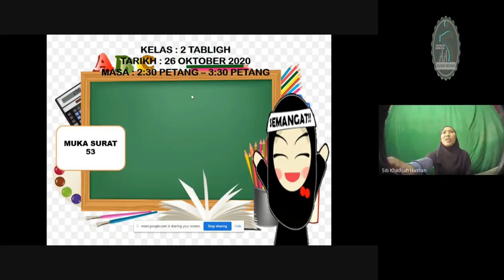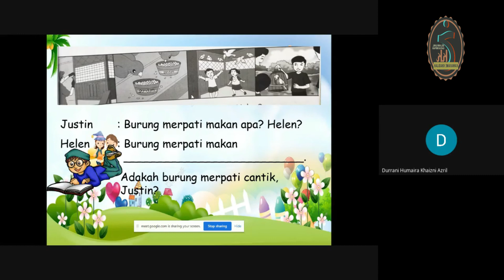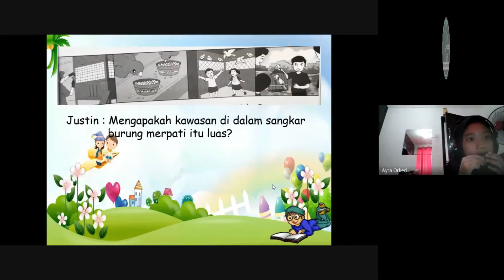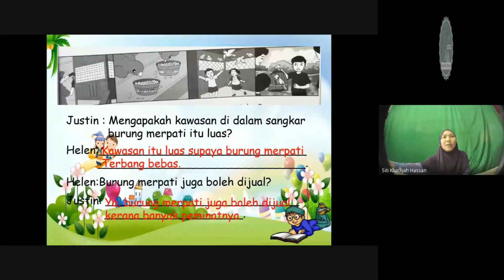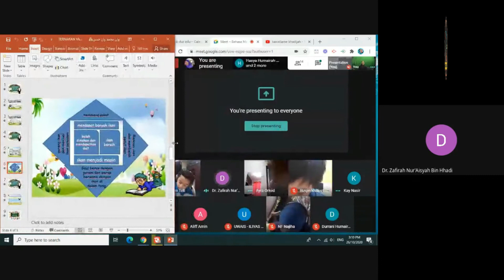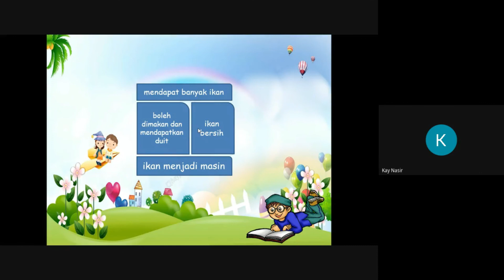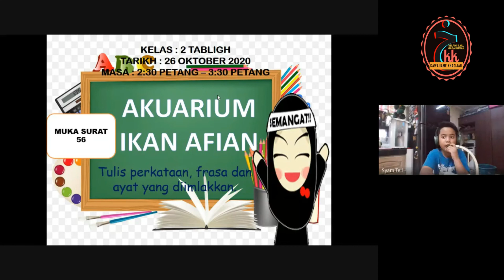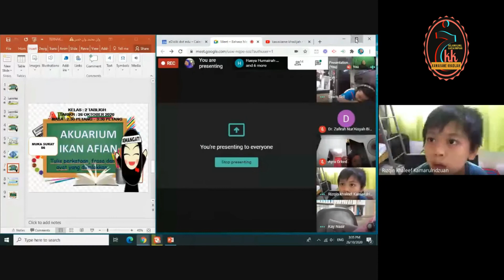Kelas dalam Talian 3 PKPB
Kelas bersama anak-anak 2 Tabligh. Murid menjelaskan maklumat yang tersurat dan tersirat berpandukan gambar.